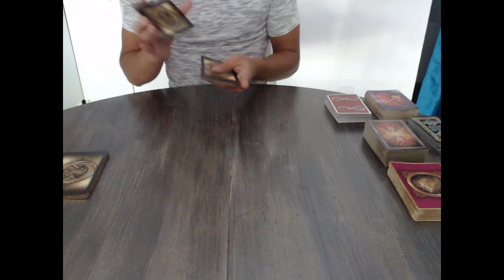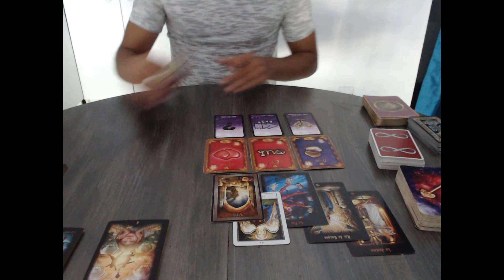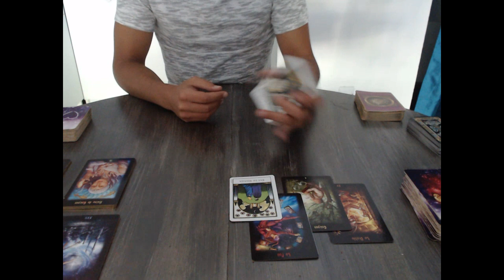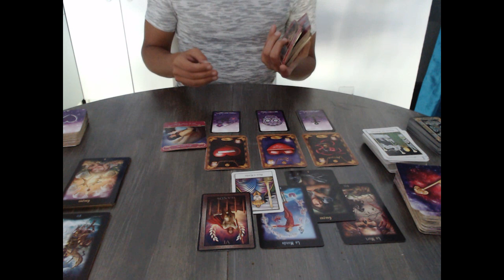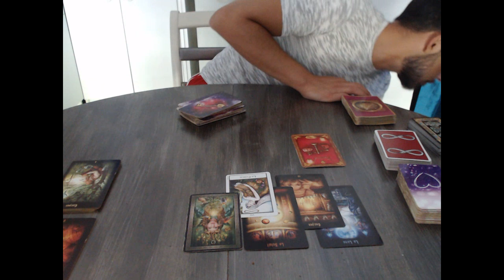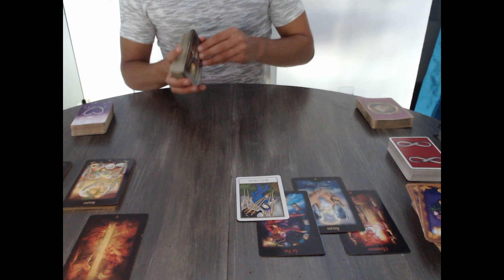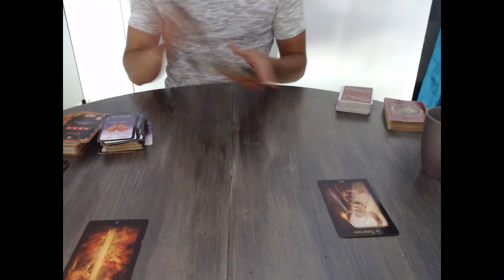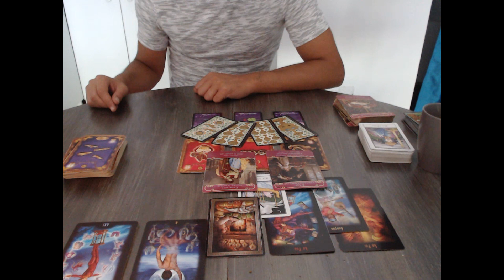💕SIGNE PAR SIGNE-AMOUR Du 15 àu 31 JUILLET 2021-GUIDANCE 💕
BÉLIER ♈️ 01:21:48
TAUREAU ♉️ 01:51:31
GÉMEAUX ♊️ 00:20:03
CANCER ♋️ 01:13:24
LION ♌️ 01:34:09
VIERGE ♍️ 00:01:00
BALANCE ♎️ 00:10:17
SCORPION ♏️ 00:43:02
SAGITTAIRE ♐️ 01:43:59
CAPRICORNE ♑️ 00:31:00
VERSEAU ♒️ 00:55:23
POISSONS ♓️ 01:04:56

Merci d'utiliser cette adresse uniquement pour les consultations.

Si vous souhaitez faire un don à la chaine afin de me soutenir pour le contenu de mon travail cela m'aiderais beaucoup :https